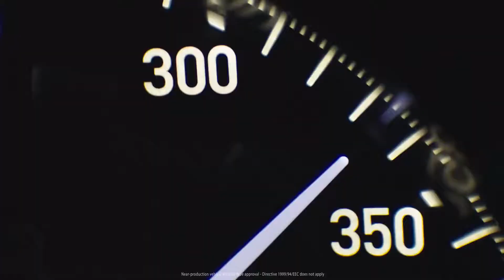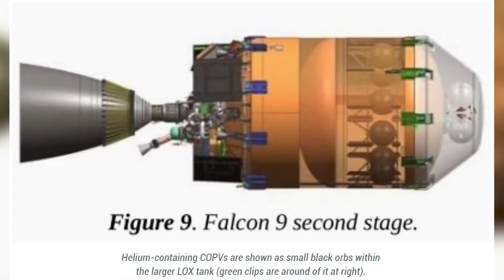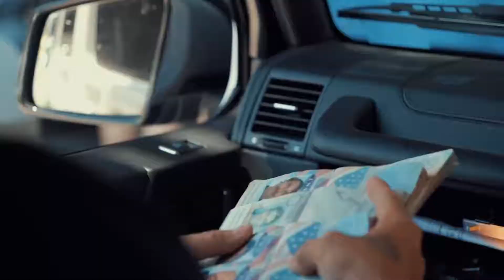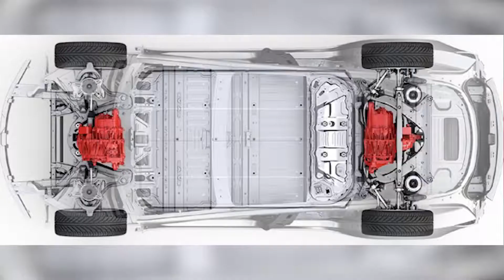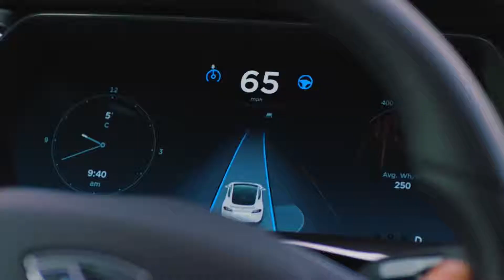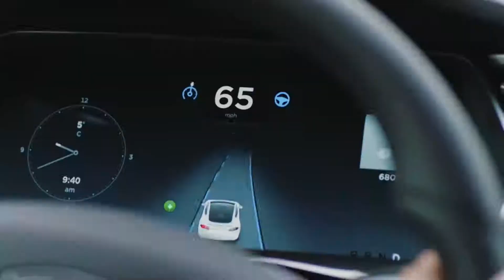Tesla Roadster Why It's Worth $200,000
The Tesla Roadster is billed as The quickest car in the world, with record-setting acceleration, range and performance this all electric vehicle is entering serious hypercar territory. The disclosed specs are impressive, and the design blends aerodynamic efficiency with smooth flowing lines in a way that excites that primal instinct in all car enthusiasts. At a retail price of $200,000, this high tech marvel is a great value, if you have 200 grand lying around to blow on a sports car.

The most publicized feature of the Tesla Roadster is certainly its head snapping acceleration, this extremely swift electric super car going from 0 to 60 miles per hour in just 1.9 seconds. This incredible feat is even more impressive than the the acceleration of the $354,000 Lamborghini Murcielago, for example, which can achieve 0-60 in 3.1 seconds, 1.2 seconds slower than the Roadster. Another super car that has slower acceleration than Elon Musk’s EV is the famous Bugatti Chiron, a 3-million-dollar vehicle that can accelerate from 0 to 60 in only 2.4 seconds. It’s claimed the Roadsters ¼ mile time will be under 9 seconds with a top speed of 250 mph. If we’re counting the Chiron does a quarter mile in 9.9 seconds.